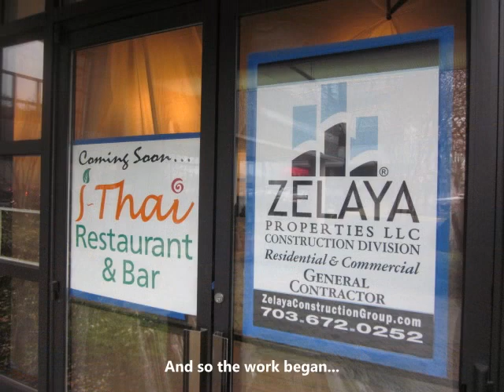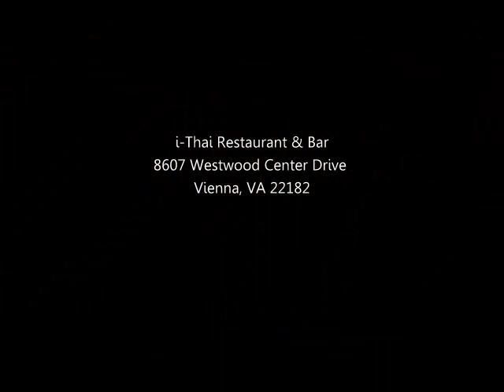I-Thai Restaurant & Bar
Restaurant renovation in November 2011. We painted the entire restaurant, retiled the bars and backsplashes, changed out the lighting, and upgraded the electrical system.